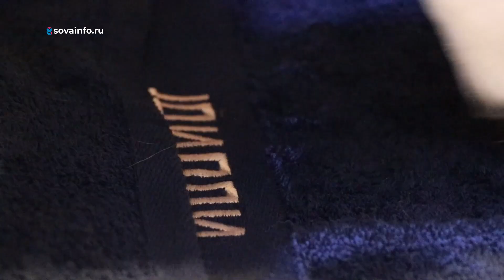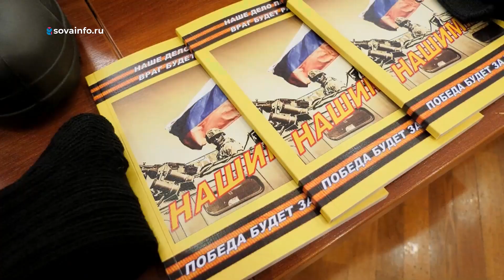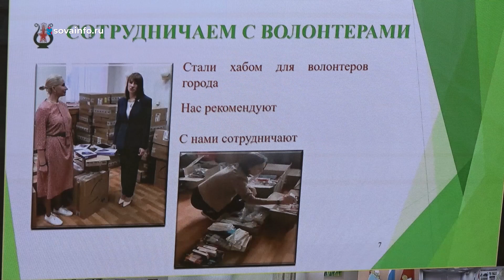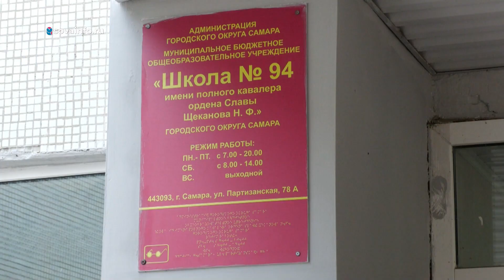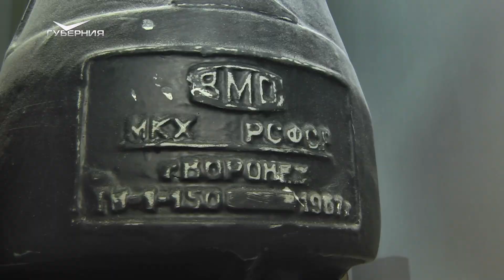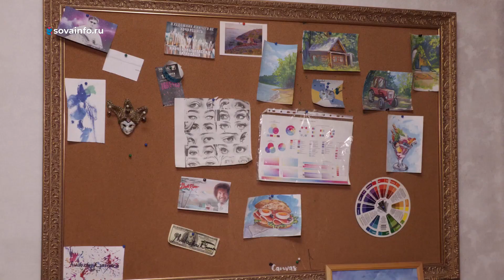День плюшевых мишек. Утро Губернии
Наши утренние ведущие Катя и Виктор встречают День плюшевых мишек! Плюш - это ткань из прошлого? Может ли она пригодится в сегодняшнем дне? Где найти настоящий винтаж? В какие игрушки раньше играли самарские дети?

Гости эфира - адвокат, историк и дизайнер.